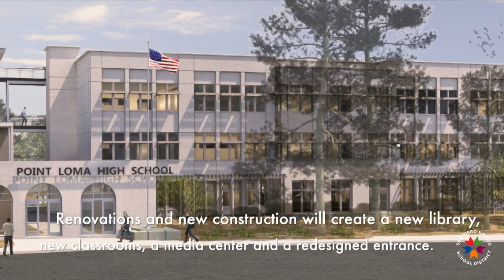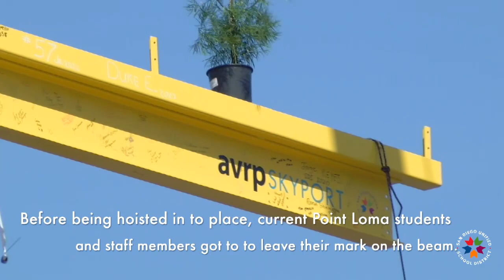Point Loma Pinnacle: Pointers Celebrate School Milestone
Students, alumni, and school leaders gathered at Point Loma High School to celebrate a historic milestone this week. As the final steel beam of a brand-new classroom building was hoisted into the sky, the crowd cheered and recognized the first major new construction since the school opened in 1925. Students from PLHS as well as Dana and Correia middle schools signed their name on the steel beam.